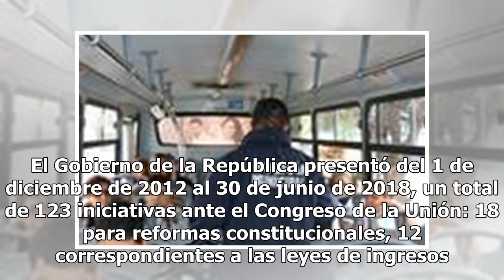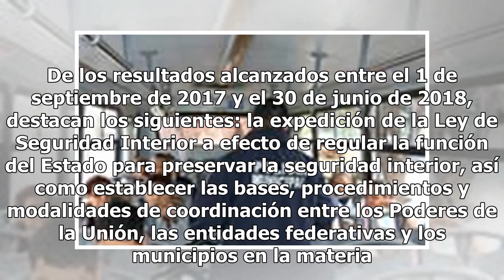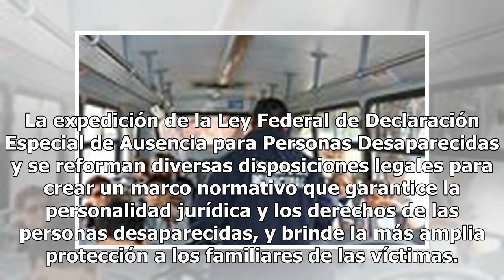Congreso aprobó 80% de las iniciativas enviadas por EPN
El Gobierno de la República presentó del 1 de diciembre de 2012 al 30 de junio de 2018, un total de 123 iniciativas ante el Congreso de la Unión: 18 para reformas constitucionales, 12 correspondientes a las leyes de ingresos y presupuestos de egresos de los ejercicios fiscales de 2013 a 2018, 33 par...